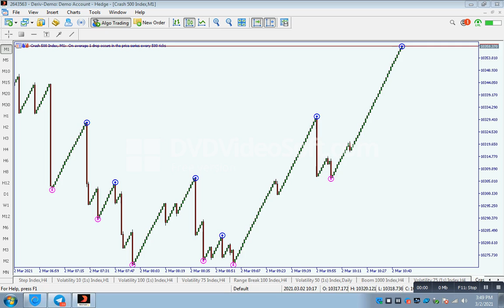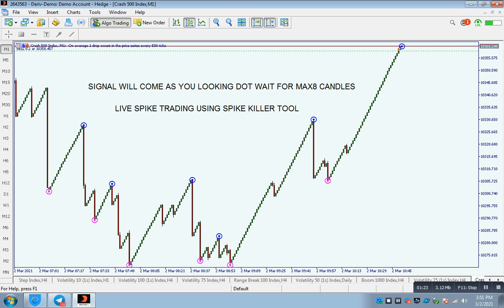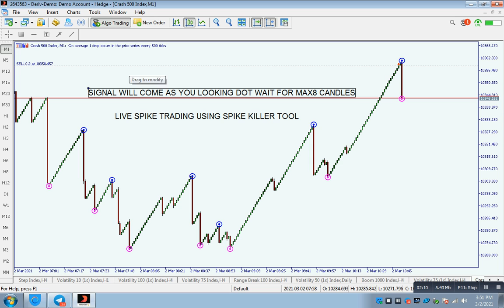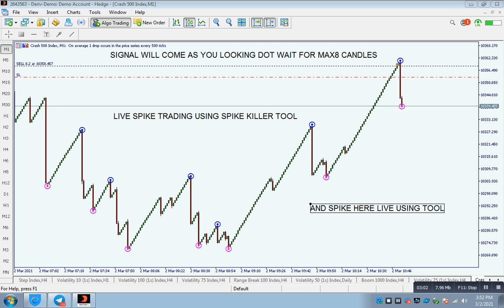CRASH BOOM SPIKE KILLER TOOL LIVE SPIKE TRADING